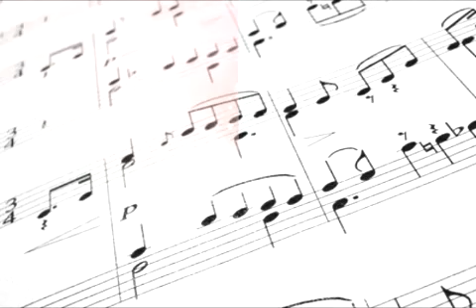성시경 Sung si kyung - 미소속에 비친 그대 - 신승훈 1990.flv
성시경 Sung si kyung  미소속에 비친 그대 "smile in my memory" he sing  shin seung hoon ' s song 신승훈  -  so sweet  for me